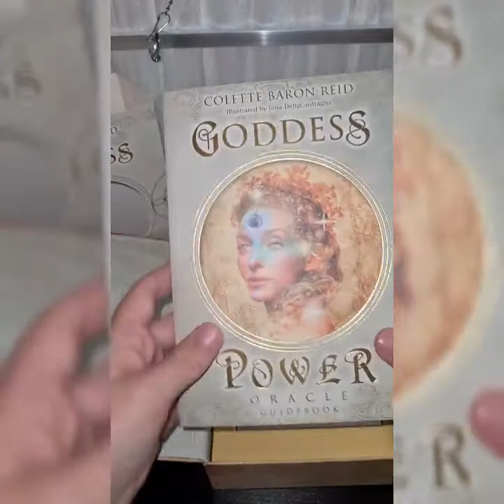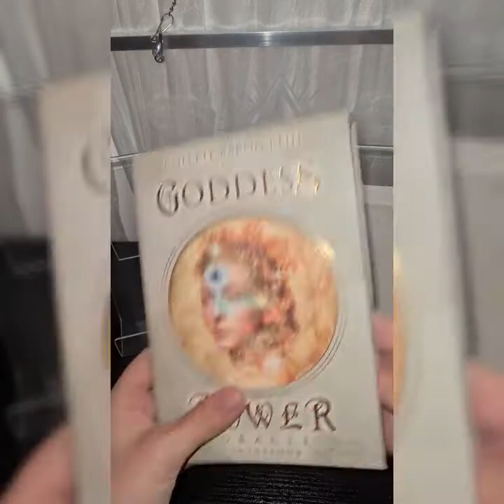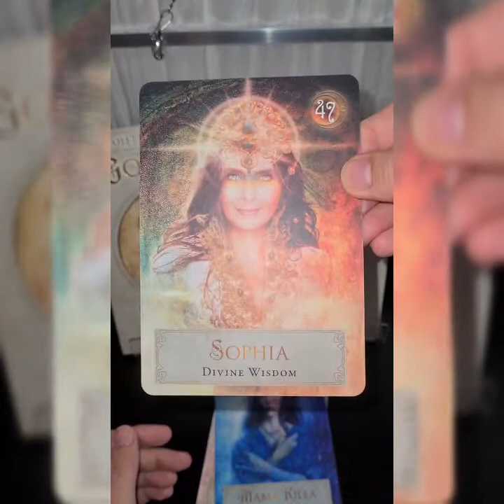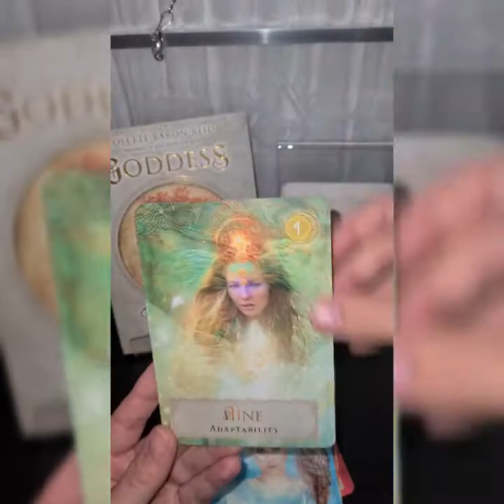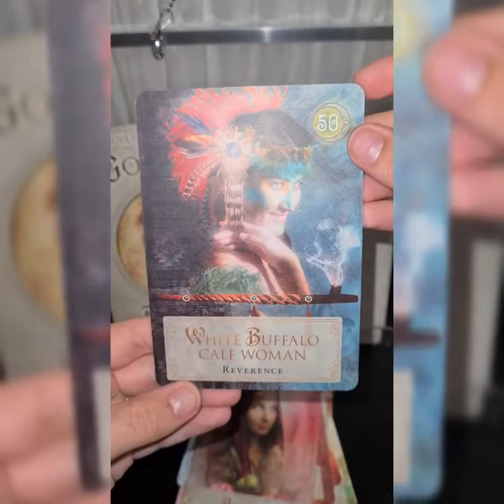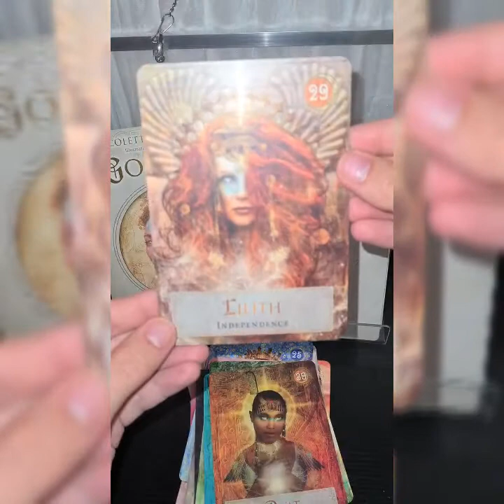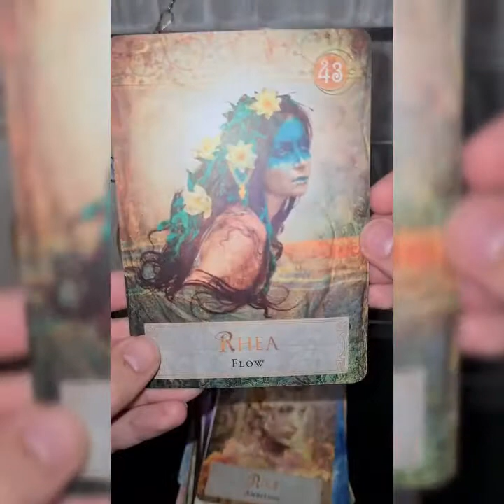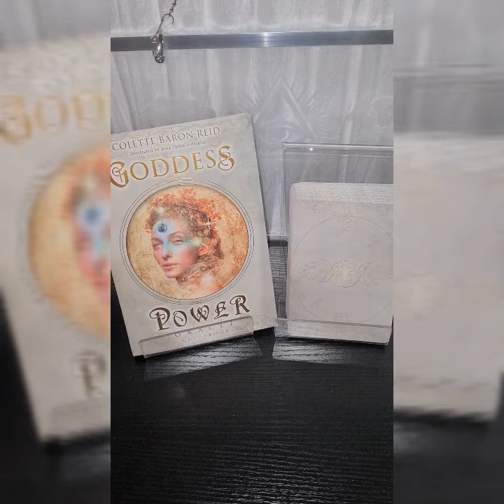Goddess Power Oracle Cards Review by Colette Baron-Reid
Also come and visit my Facebook page where you can recieve free live readings and much more